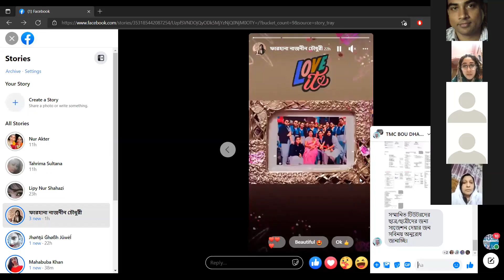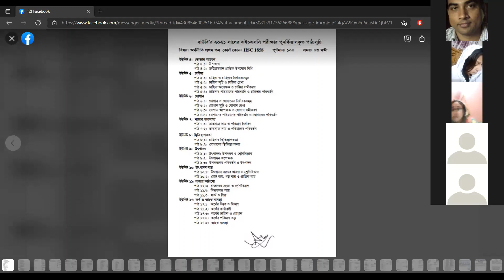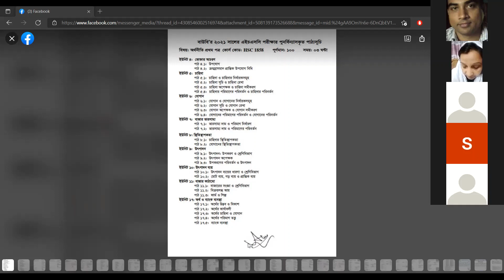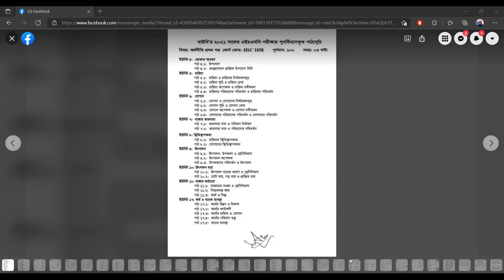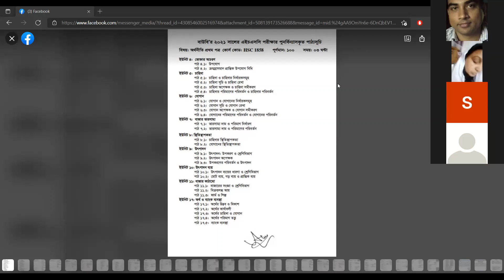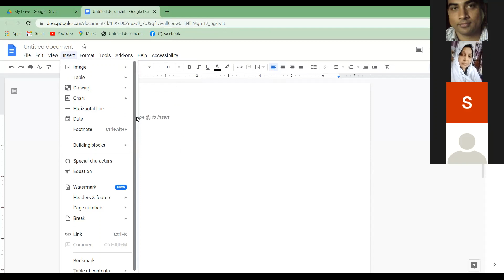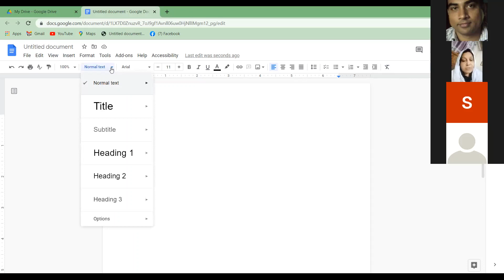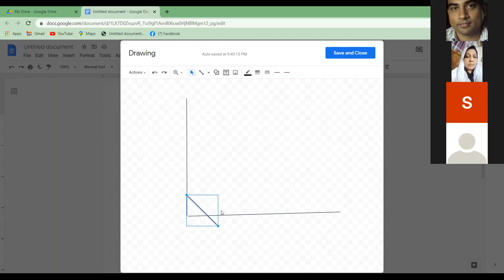Open University, Utility analysis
Utility Chapterer important questions given below
What is utility? What is total and Marginal utility? what are the relationship between marginal and total utility? what is law of diminishing marginal utility?